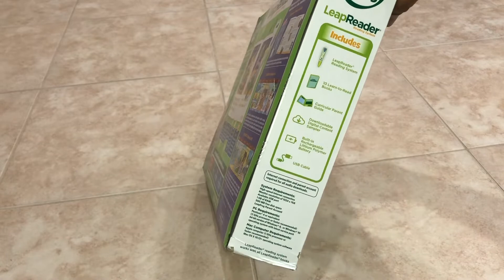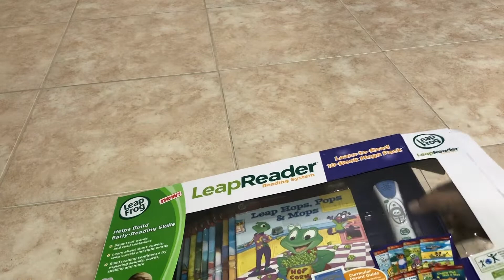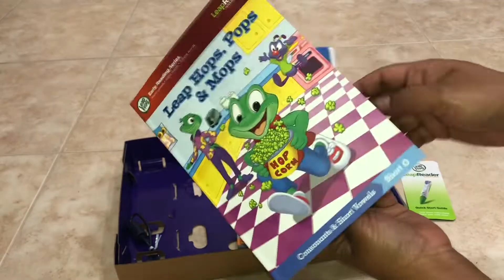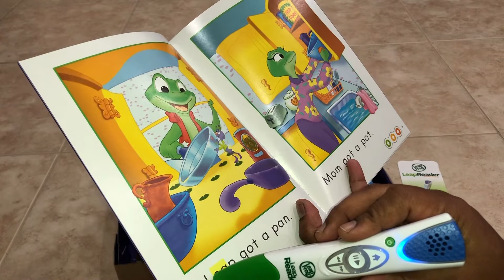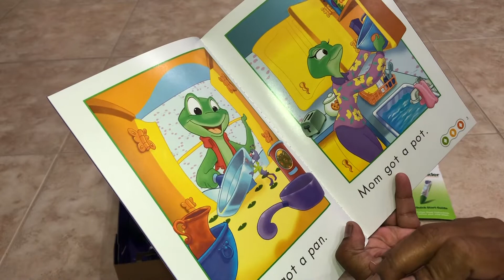LeapFrog LeapReader Learn to Read 10-Book Mega Pack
LeapFrog LeapReader System Learn-to-Read 10 Book Mega Pack,